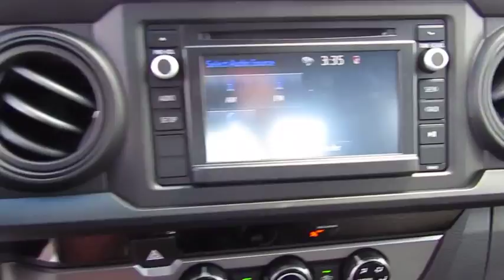2018 Toyota Tacoma Live Video! Tampa, Wesley Chapel, Brandon, New Port Richey, FL Live 184541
Stadium Toyota
5088 N. Dale Mabry Highway

Ready for action, our 2018 Toyota Tacoma SR Access Cab 4X2 is bold in Midnight Black Metallic! Powered by an impressive 2.7 Liter 4 Cylinder that offers 159hp while connected to a smooth-shifting 6 Speed Automatic transmission. With this Rear Wheel Drive Tacoma, enjoy remarkable acceleration, the power to tow and haul, and near 24mpg on the open road. Our SR is primed to help you take on your day with a deck rail system, robust styled wheels, muscular fenders and an aggressive grille.     The ideal size, our Tacoma helps you stay comfortable and relaxed with fabric-trimmed seats, power windows/locks, an integrated backup camera, and Entune Audio with a touchscreen display and Bluetooth. Get set for an adventure in this rugged machine!    Rest assured, our Tacoma delivers the toughness you expect, helping optimize safety and performance with its high strength steel construction and advanced safety features such as a tire pressure monitoring system, vehicle stability control, and smart stop technology. It's time to up your game, time for Tacoma!